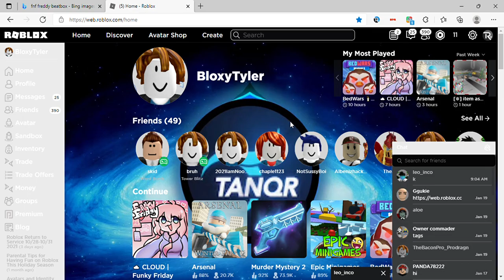This is the reason why i started to play random Roblox games and not only funky friday